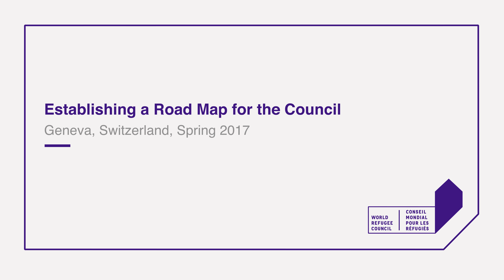Establishing a Road Map for the World Refugee Council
What kind of bold thinking and solutions can World Refugee Council members put forward together to help transform the global refugee system and better respond to refugee crises around the world? Council Chair Lloyd Axworthy provides insight following the council’s first meeting in Geneva, Switzerland.

In this short video, Mr. Axworthy dives into what councillors highlighted as some of the fundamental issues to be addressed, including the importance of changing the current dialogue about refugees from one that is negative and focused on risks to one of opportunities.

During their time in Geneva, members of the independent council, convened by the Centre for International Governance Innovation (CIGI), met with representatives of the UN Refugee Agency, as well as with ambassadors from Jordan, Lebanon, Germany, the United Kingdom and other countries. The council also hosted a round table discussion with dozens of civil society organizations to hear their ideas and concerns about the refugee system and how they can contribute to this initiative.